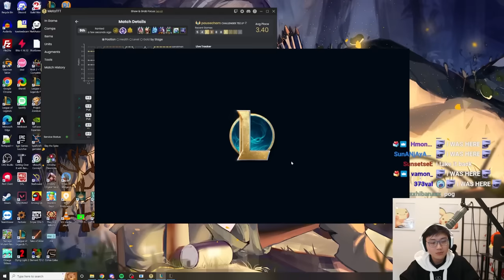The BEST Unit to use Goldmancer's Staff on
00:00 - Patch 12.19B
01:55 - Radiant relics
07:17 - Scoped weapons I
13:06 - Ascension

Fluffin Puffin Babysitting - Yoshi’s Woolly

Outro
Renegade - Nightcore